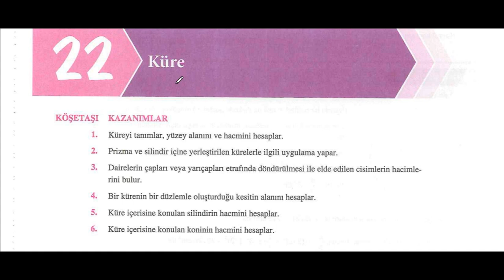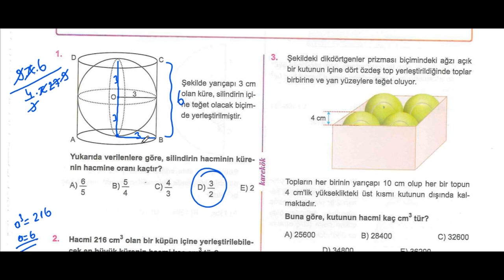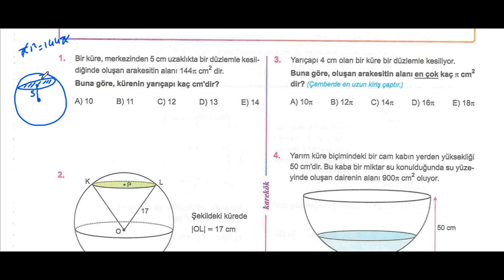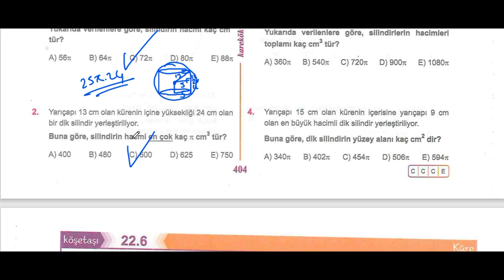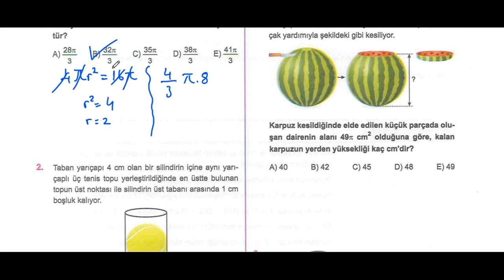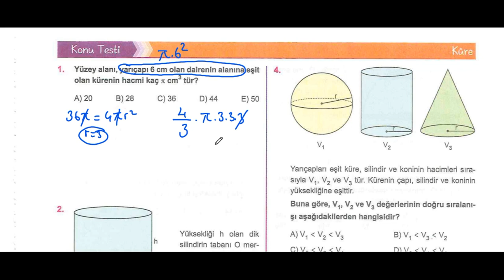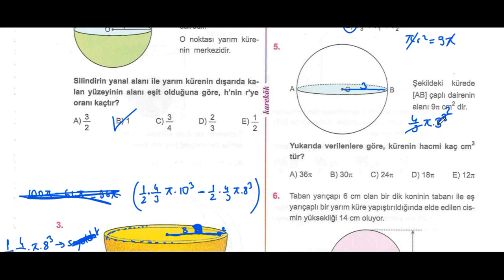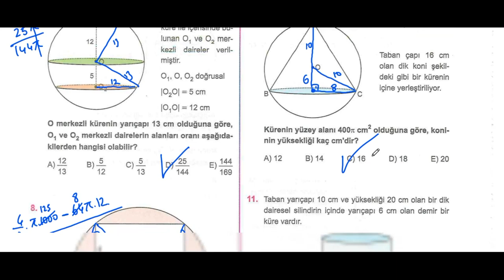KÜRE TAMAMI | KAREKÖK YAYINLARI | GEOMETRİ SIFIR SORU BANKASI | 2024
karekök yayınları,
karekök yayınları geometri sıfır soru bankası,
küre konu anlatımı,
küre soru çözümü,
katı cisimler,
geometri sıfır,